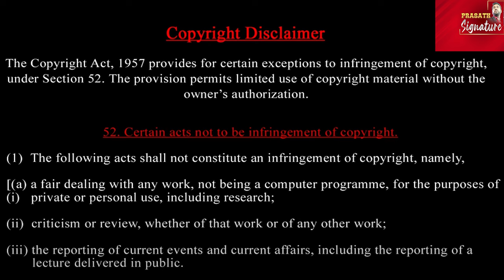இஸ்ரேல் மீது துருக்கி போர்-ஈரான் அதிபரை தாக்க திட்டம்- ஹிஸ்புல்லா மாறுபட்ட முயற்சி Prasath Signature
"Middle East Tensions Escalate: Turkey's Stance on Israel, Plans to Attack Iran's President, and Hezbollah's Role"

- Turkey-Israel Conflict
- Iran President Attack Plans
- Hezbollah Involvement
- Middle East Tensions
- Geopolitical Crisis
- International Relations

Description: "Stay informed about the escalating tensions in the Middle East, where Turkey's stance on Israel, plans to attack Iran's president, and Hezbollah's involvement are creating a complex geopolitical crisis. Understand the implications and potential consequences of these developments."

Prasath signature